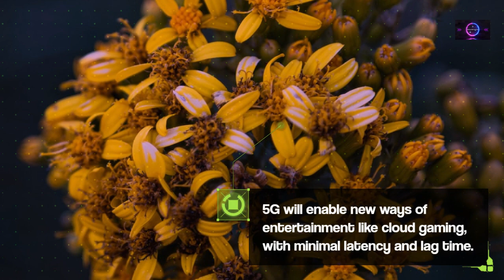5G Technology Adoption |TOP 5G Technology Trends in 2023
In this video 5G Technology Adoption  Technology Trends in 2023. What kind of future technology should we expect? Let's talk about latest technology in 2023 @Money_With-Ai_Trust